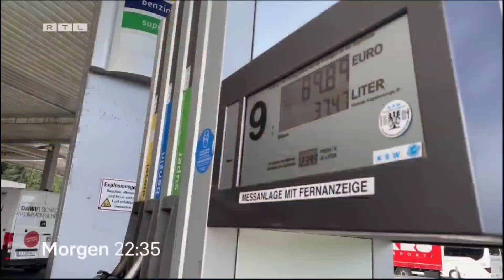EXTRA Vorschau 2 für den 20.06.2022 (RTL)